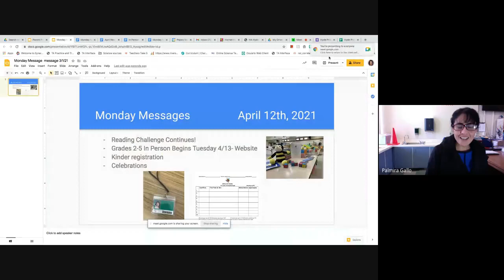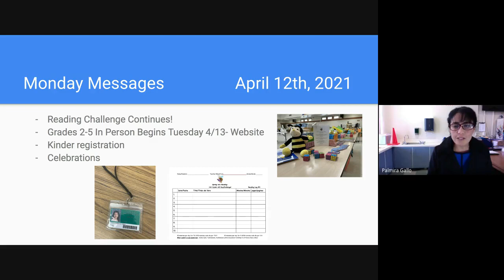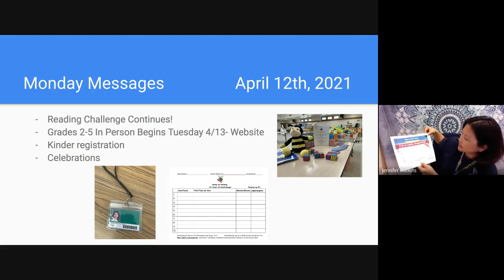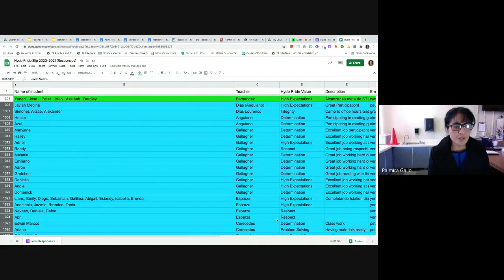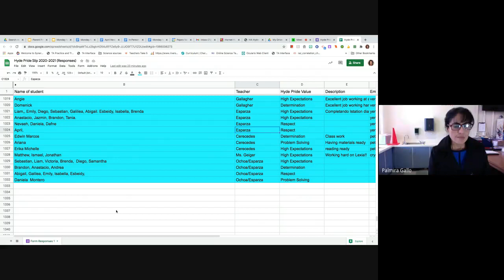Monday Message 4-12-21